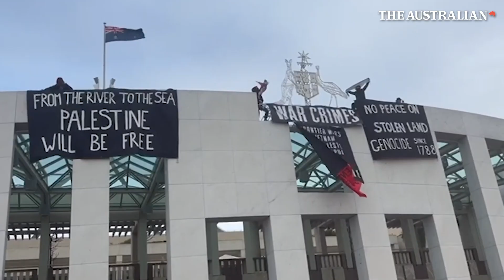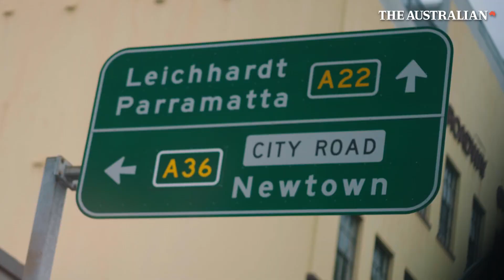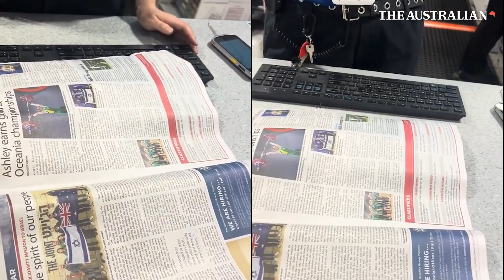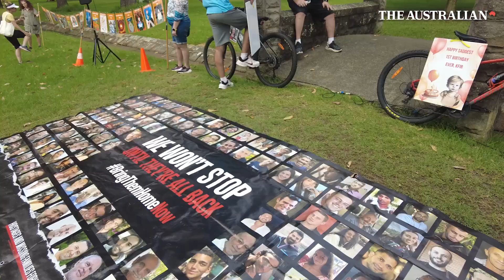Divided, ANTISEMITIC & Regressive: The New Face Of Australia Post October 7